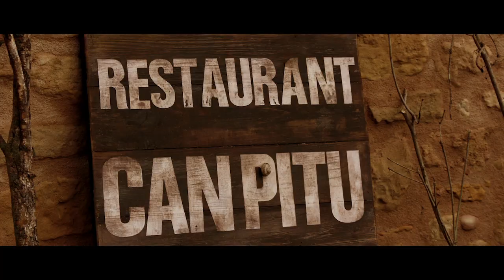VClip film DOS A LA CARTA-Back to your panties(TOM HAGAN)